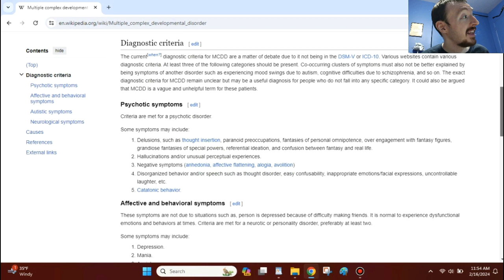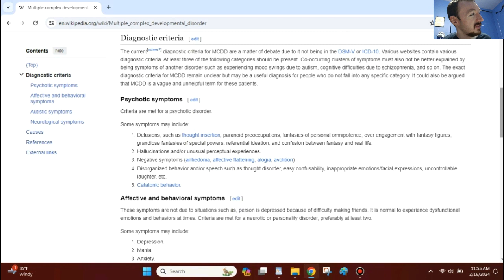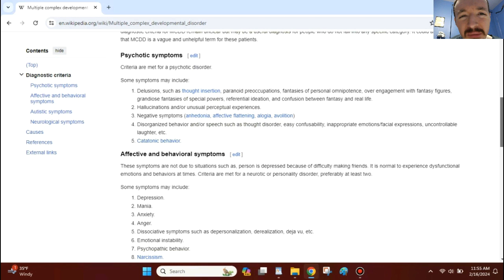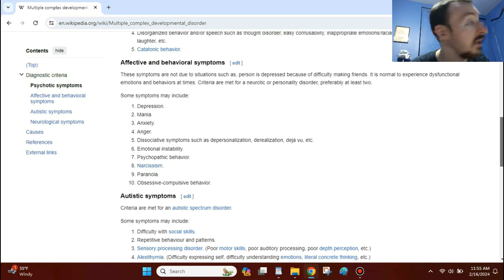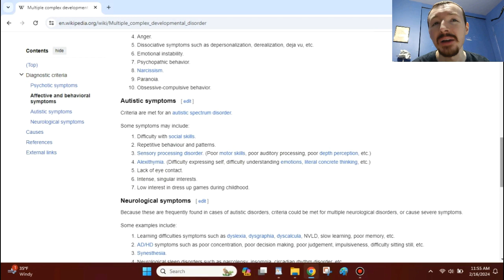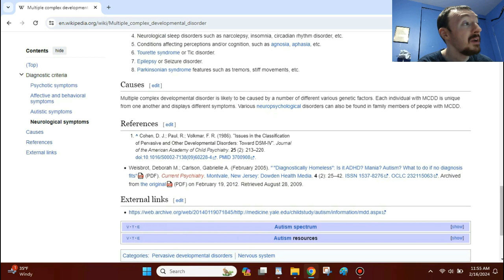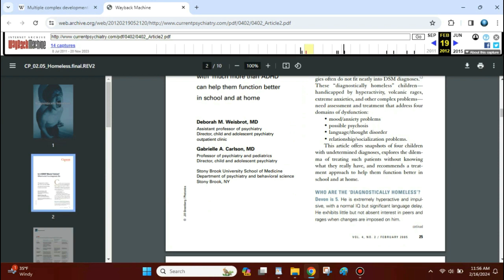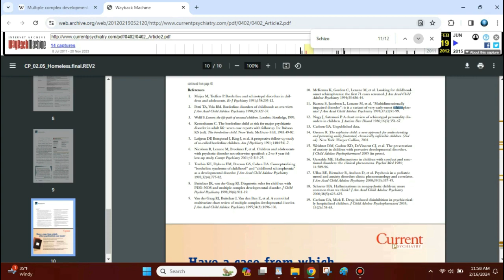WHY I THINK I HAVE MULTIPLE COMPLEX DEVELOPMENTAL DISORDER!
I find it very ANNOYING that people keep diagnosing me with mental issues on the internet. This is the FOURTH person to diagnose me with "Schizotypal" on the internet! I WAS NEVER DIAGNOSED! I think I have "Multiple Complex Developmental Disorder" instead, and yes I did have developmental issues so that definitely fits me in some way and I think there's something to it that I don't fit anywhere mental illness wise. I have self diagnosed myself with "Multiple Complex Developmental Disorder", it fits me better than "Schizotypal"!